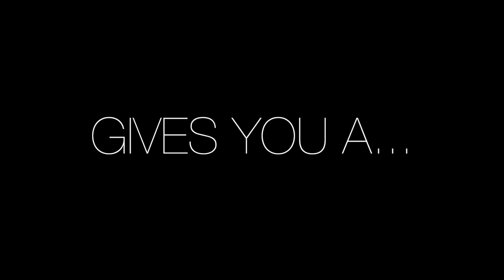Cold-Blooded Quickie #4 - Whiptail Lizard Hell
The Cold-Blooded Quickies continue!  On May 5, 2020 I drove an hour to a new herping spot only to find the area completely closed off due to pandemic concerns.  I decided to head north to the high desert to scout potential night driving roads.  Along the way I saw this odd-looking landscape and thought "how rad would it be to find a snake here?"  Even though I knew I wouldn't (too hot & sunny), I found myself trying to film Whiptail lizards for the first time and learned how frustrating it can be...  My embarrassing Quickie is now yours to point and laugh at!